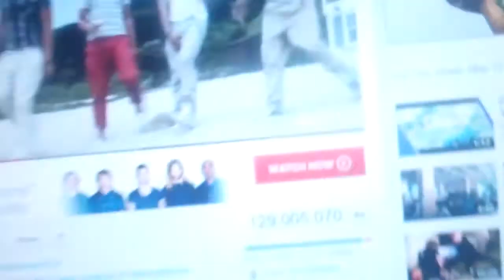Salulu's birthday(I love One Direction!!!!!!!)